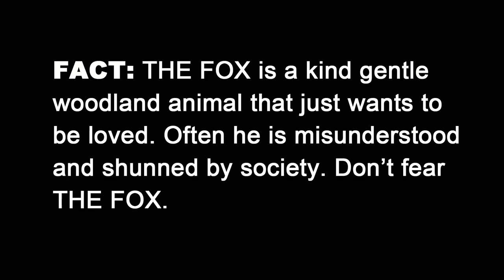Fox on the Beach - 106.9 The Fox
Don't fear the Fox on the Beach